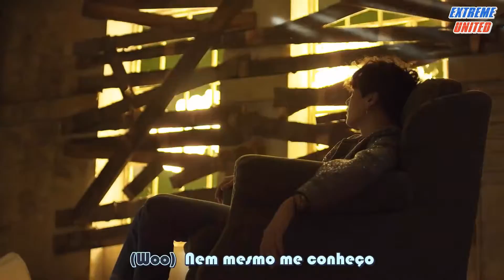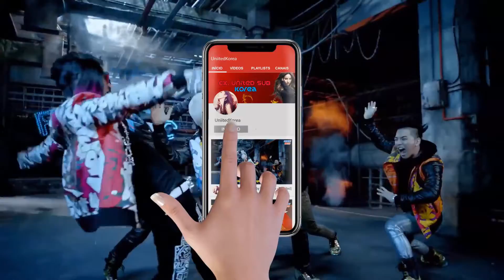BTS (방탄소년단) - Fake Love [Legendado - ExUnited]